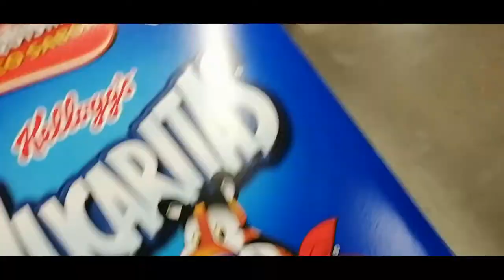Vlogmas Day 3 🍂 Fuimos al super, nos quedamos con ganas de esquites 🌽 pero compramos churros ☕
Asi mi día 3 de vlogmas 2O2O estoy super feliz y contenta de que sepan de mi día a día, espero ustedes esten igual o mas felices que yo 🙌🥀

Negocios y colaboraciones manden DM a instagram para proporcionar mi correo ⌨️💻📫📬📩📦😊